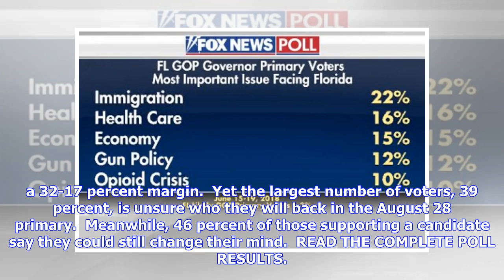Breaking News | Fox News Poll: Florida GOP gubernatorial primary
Two candidates lead the pack in Florida’s Republican gubernatorial nomination contest -- although many voters remain undecided or uncertain about their vote.  A Fox News Poll of Florida likely GOP primary voters finds Florida Agriculture Commissioner Adam Putnam ahead of Congressman Ron DeSantis by a 32-17 percent margin.  Yet the largest number of voters, 39 percent, is unsure who they will back in the August 28 primary.  Meanwhile, 46 percent of those supporting a candidate say they could stil...